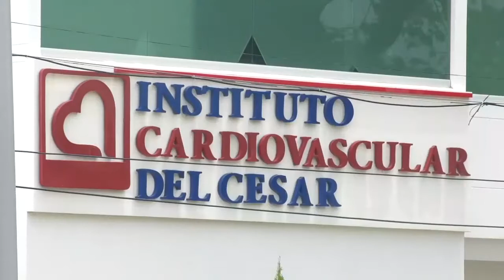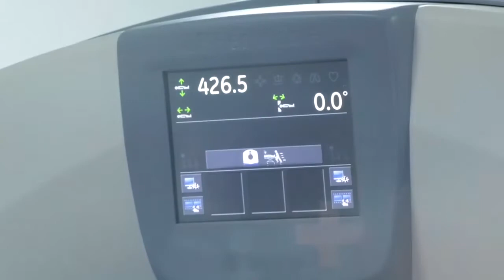INICIÓ VACUNACIÓN DE DOCENTES Y DIRECTIVOS DE EDUCACIÓN BÁSICA Y MEDIA EN TODO EL DEPARTAMENTO